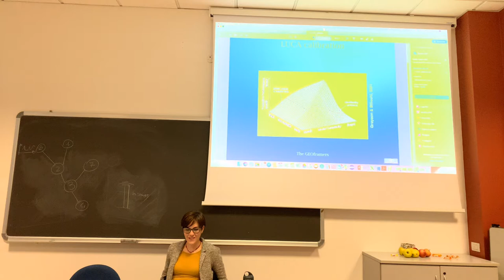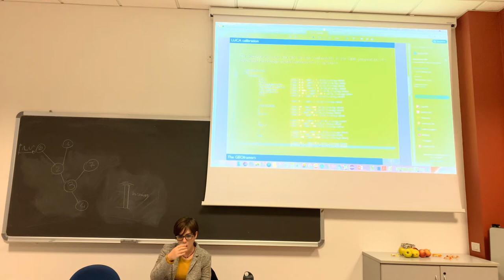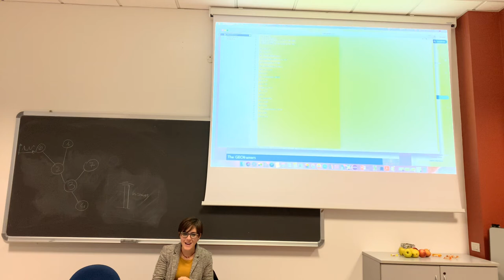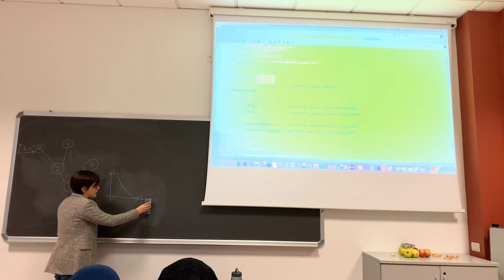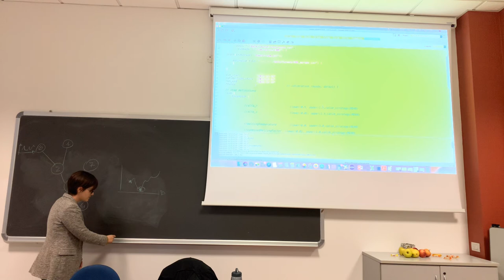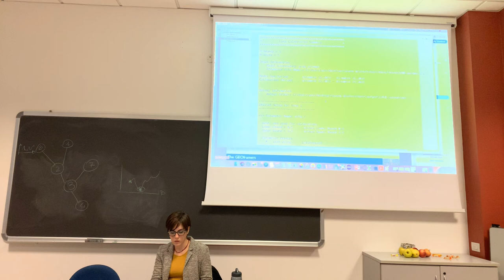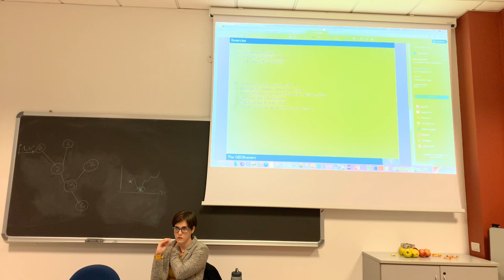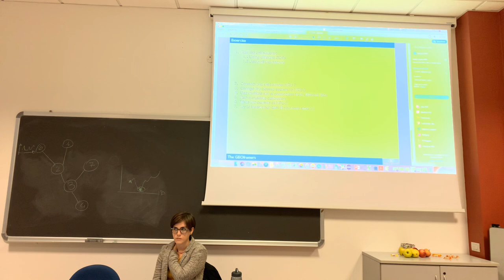GWS2020* LUCA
Again on using LUCA for estimating the Kriging parameters in GEOframe-SIK